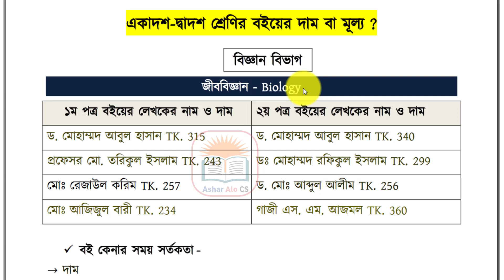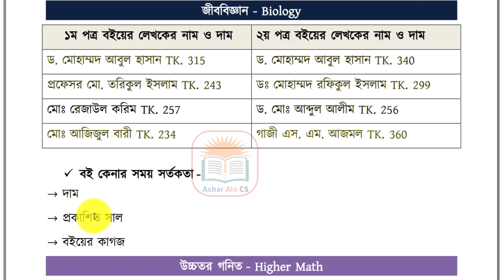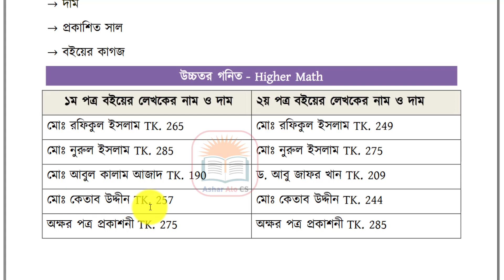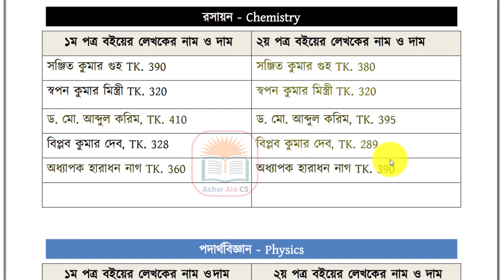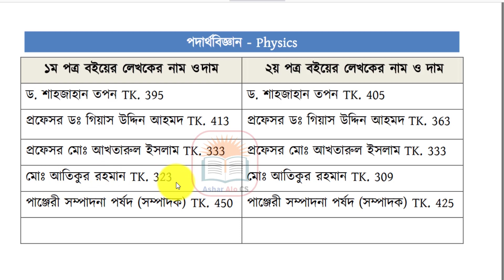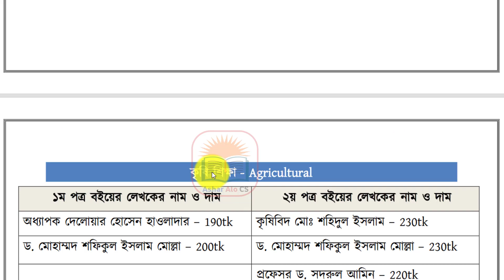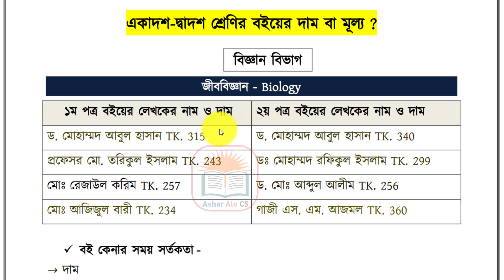একাদশ দ্বাদশ শ্রেণীর সকল বইয়ের দাম (বিজ্ঞান বিভাগ) | Class 11 Books Price in Bangladesh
একাদশ-দ্বাদশ শ্রেণির সকল বই এর দাম বাংলাদেশ । এইচএসসি বিজ্ঞান বিভাগের সকল বইয়ের মূল্য কত টাকা, লেখক এর নাম বই কেনা সম্পর্কে বিভিন্ন তথ্য । একাদশ-দ্বাদশ শ্রেণীর অতিরিক্ত সাবজেক্ট কোনগুলো?। একাদশ-দ্বাদশ শ্রেণির সকল বই গাইড কিভাবে পিডিএফ ডাউনলোড করবেন এভরিথিং সব কিছু জানতে পারবেন ।

Thanks.